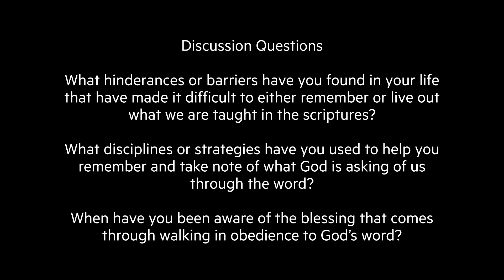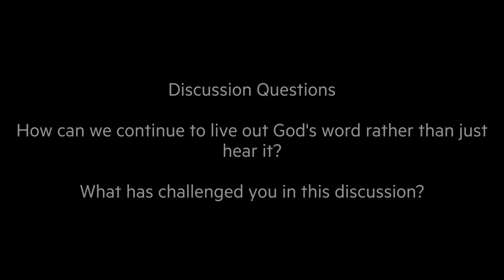Life Group Study - James Part 2